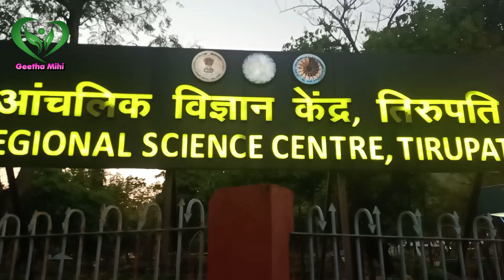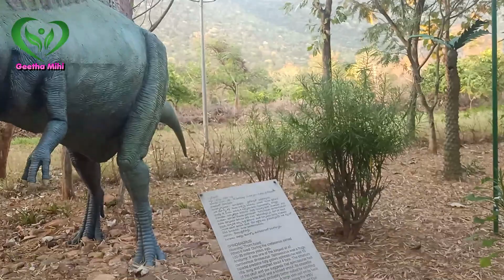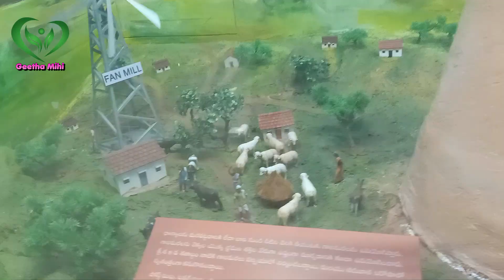Regional Science Center Tirupati @Geetha Mihi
Regional Science Park Tirupati @Geetha Mihi
Geetha Mihi